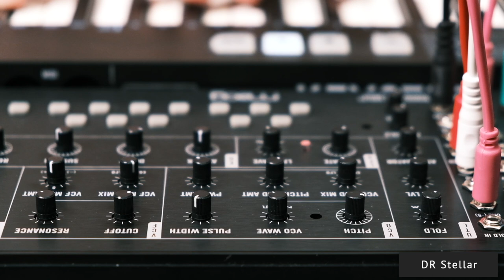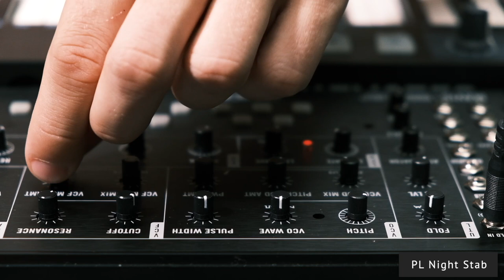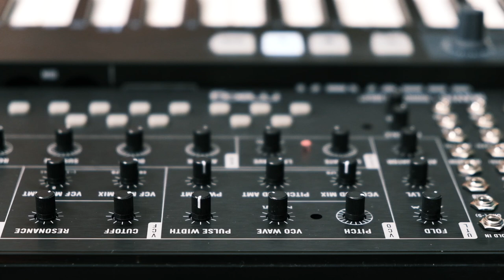Moog Mavis: Modular Mood (50 custom patches). Sound Demo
Welcome to the soundset for a semi-modular synth Moog Mavis.
It is a collection of 50 patches: 15 Leads, 14 Plucks, 12 Basses, 9 Drones. There is a wide range of timbres inside the pack: simple and complex, dark and aggressive, vintage and modern, noisy/distorted and soft, musical and experimental, harmonic and inharmonic.

The patches are suitable for many genres: Techno, Ambient, House, Deep, Progressive, Trance, Minimal, IDM, Downtempo, Lounge Chill Out, Electronica, Dark/Noise, Industrial, Breakbeat, Drum and Bass, and others.

The soundset is presented in the form of a PDF-Document, A4 format. Each page contains notes that explain how the patch works, what parameters worth tweaking during the playback, how to develop the timbre during a performance. If you make all the settings consciously and try the things mentioned in the notes, you will learn many things about the synth and discover its true depth.

Each patch has an audio example, it helps to understand how the timbre is supposed to sound.

To recreate these patches, you need up to 8 patch cables. If you are going to use an external keyboard/sequencer, you will also need a stackable cable or a splitter/multiplier. The document includes detailed information about using an external keyboard with CV/Gate outputs.

Contents:
00:00 PL Softcore
00:36 BS Float
01:07 PL Triangle
01:49 BS Phaser
02:09 BS Falling Down
02:27 PL Drops
03:04 LD Wasp
03:38 LD Momentum
04:04 DR Analog Juice
04:56 BS Twins
05:13 LD Pink Noise
05:53 BS Axel
06:12 LD Formant
06:54 PL All In
07:36 PL Brass
08:08 DR Stellar
08:30 LD Extract
08:48 LD Wind
09:22 LD After Party
10:16 PL DFAMis
10:33 BS Tom
10:51 LD Sorrow
11:10 DR Shadow
11:56 PL Zip
12:38 DR Last Chance
13:47 BS Funky Road
14:05 PL Side Effect
14:44 BS Poison
15:01 PL Night Stab
15:17 DR Dust
16:06 PL No Coast
16:40 BS Slap
16:58 PL Mask
17:19 PL Metallic Glass
17:35 BS Sub Zero
17:53 PL Carbon